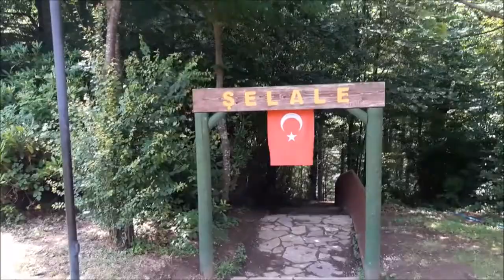Düzce Güzeldere tabiat parkı ve şelalesi gözünüz doysun